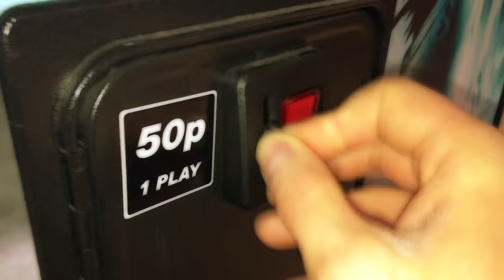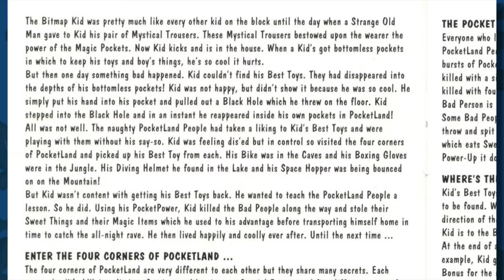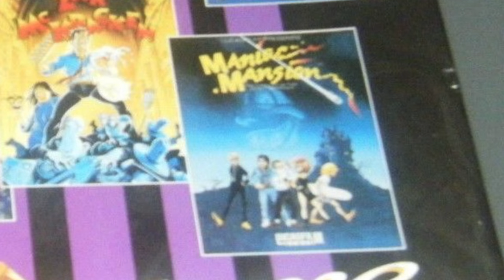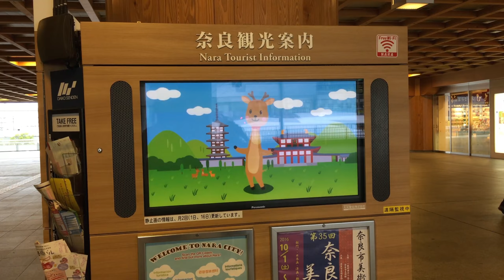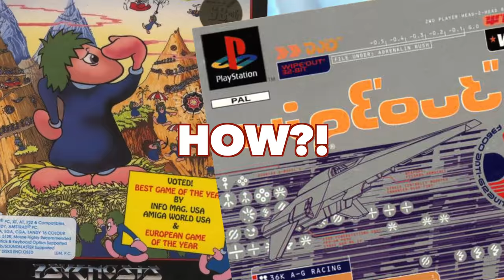Top 10 Weird Video Games - SteveOfWarr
I take a deep dive into my childhood to pull out some of the weirdest games I could find... and oh-boy are there some strange ones!

Special thanks to Salberry for suggesting this list!

Steam ID - SteveOfWarr